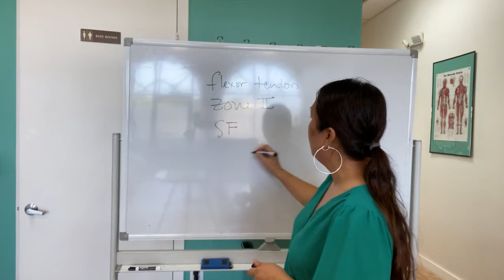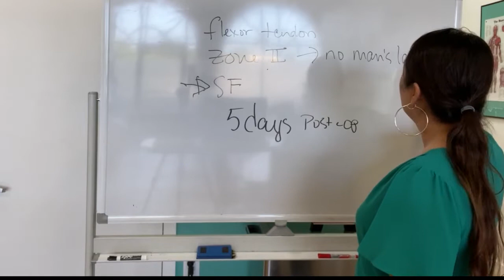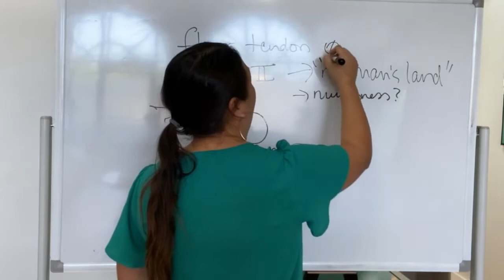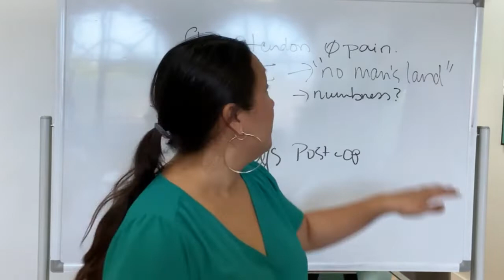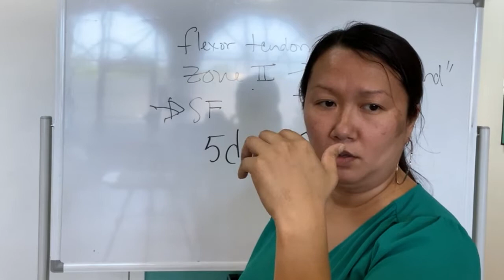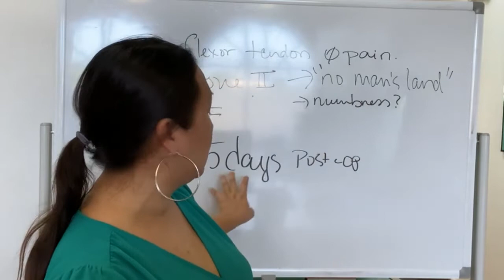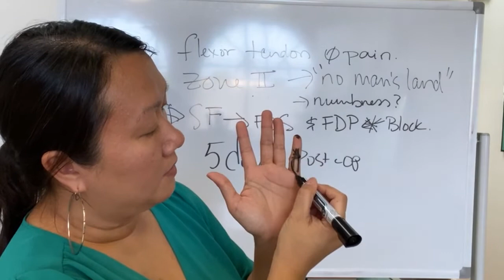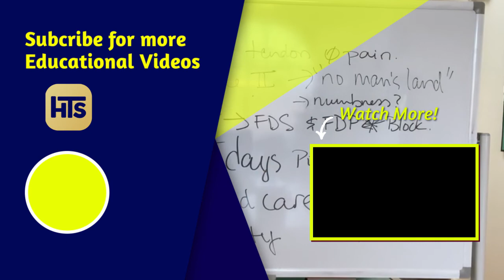Flexor Tendon 5 Days Post-Op | Assessing Zone Two (Lecture Snippet)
Flexor Tendon 5 days post op  Zone Two "No man's Land" Assessment
We are assessing for numbness, determine if both tendons have been injured, assess digital nerves and pain .

Flexor Tendon Post Op Assessment -Time Stamps
00:46 Zone Two , No Man's Land
01:34 Zone Two, Checking for Numbness
02:37 No BS!  We need Therapy Commitment
05:20 Checking the Flexor digitorum superficialis (FDS) tendons &
            Flexor digitorum profundus (FDP) tendons

Listen on the go on Apple Podcasts.

Hand Therapy Secrets Testimonials | Hand Therapy Certification Exam Preparation